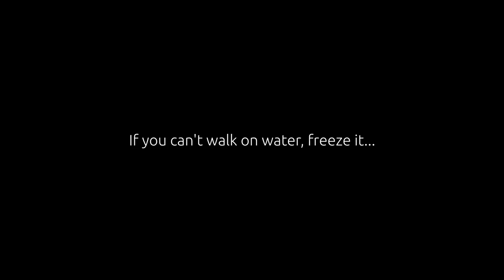Daily life in Ecuador compared to daily life in the U.S.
I apologize but I needed to make a major edit on this video which meant removing the original. This cost me 21 comments that I cannot retrieve.

Please repost your comment if you'd like.